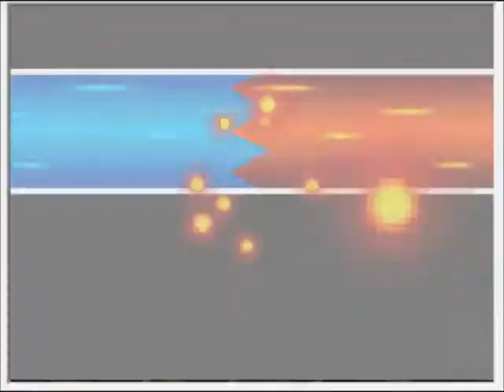Pokemon Black Playthrough Episode 9: Abridged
Alright then, in THIS episode, we battle Cheren! He isn't too hard, and soon after we battle the Unova Champion Alder!!

Just Kidding, we do meet him though. Anyways the bridge has been lowered, so as we approch the next city, the the gym leader Clay, won't battle us until we beat find Team Plasma, whos up to no good.

Also went ahead an caught the "ice cream" Pokemon, after the last scene here.